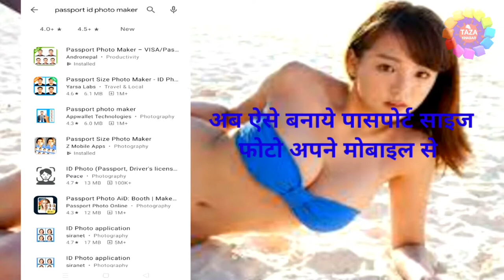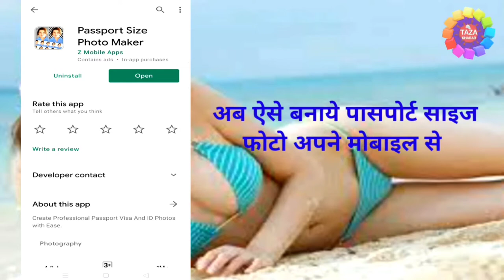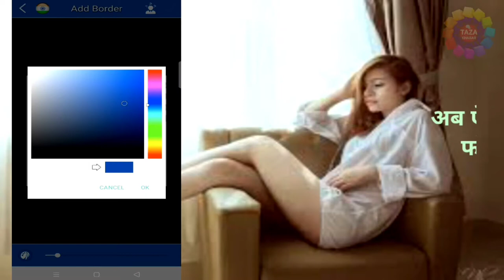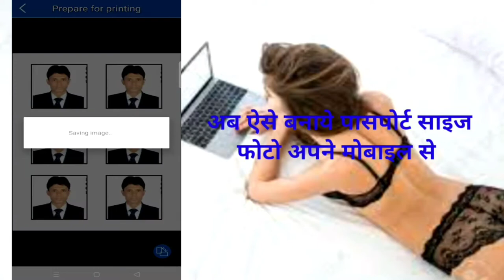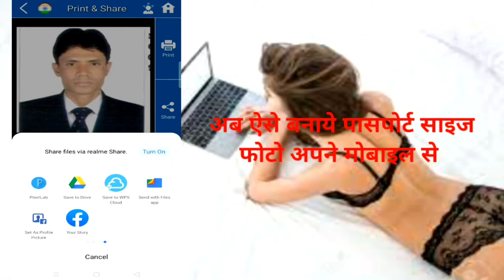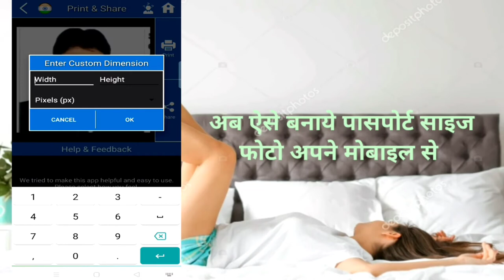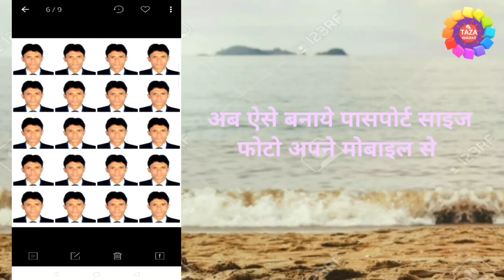Mobile se passport size photo kaise banaye ! How to make passport size photo 👩‍🏭👩‍🎨🤰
is video me aap sikhenge ki passport size photo kaise banaye, mobile me passport size photo kaise banaye, photoshop me passport size photo kaise banaye, how to make passport size photo in mobile in hindi.

is video me passport size photo banane ka pura tarika details me step by step btaya gya hai jisse aap aasani se ghar bethe passport size photo bna sakte hai.

tags for reference : passport size photo kaise banaye,photoshop tutorial in hindi,passport size photo,how to make passport size photo in photoshop,how to make passport size photo in mobile,passport size photo kaise banaye computer se,passport size photo in photoshop cc 2021,passport size photo banana sikhe,passport photo kaise banaye,passport photo kaise print kare,photoshop me passport size photo kaise banaye,passport size photo in mobile,passport size photo in photoshop,passport photo,mobile se kaise banaya jata hai passport size photo,passport size photo banane ka tarika kya hai,photo kaise banaye mobile se,photo kaise banaye laptop se,photo kaise banaye computer se,photo kaise banaya jata hai mobile se,photo kaise banaya jata hai computer se,photo kaise banaya jata hai laptop se,passport size kaise banaye mobile se 2021 me,kaise photo banaye passport size,photo kaise banaye passport size mobile se,passport size image kaise banaye mobile se,image kaise banaye passport size mobile se,computer se image kaise banaye passport size,passport size photo kaise banaya jata hai,passport banane ka kya tarika hai,passport size photo kaise banaye mobile se,passport size photo ko kaise banate hai,passport size photo mobile se banane ka tarika kya hai,zoom,taza khabar,engineerraza,engineer raza,taza kbr,passport size image,passport size photo,passport size photo ko kaise banaye mobile se,mobile se passport size photo ko kaise banaye

Engineer raza